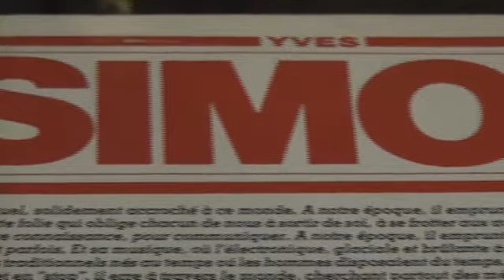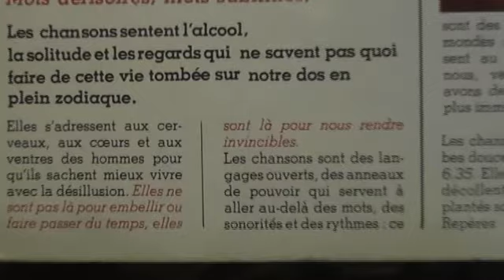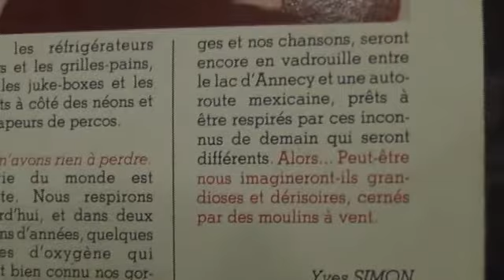Yves Simon "Jungle Gardenia" vinyl LP 1976